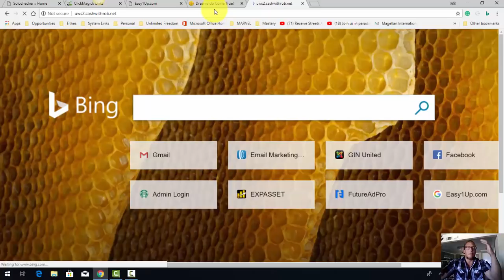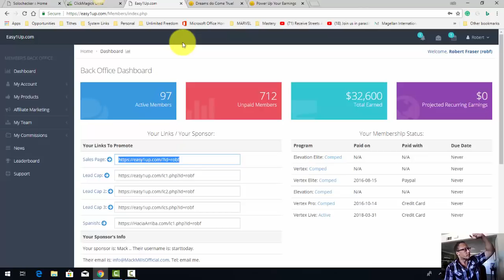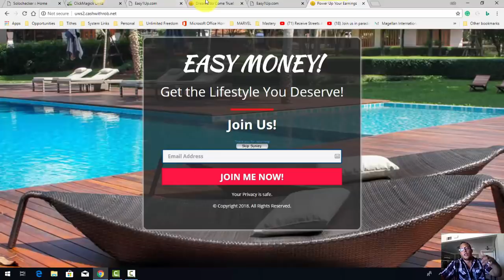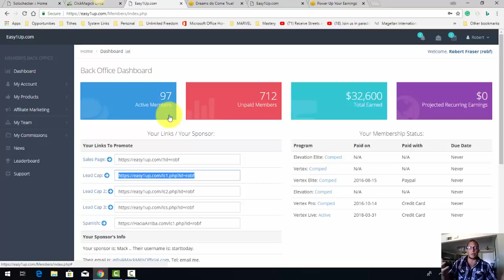Unlimited Wealth System lead off numbers for cold traffic